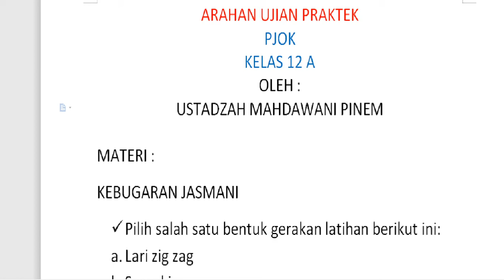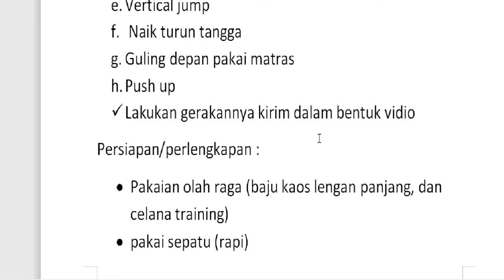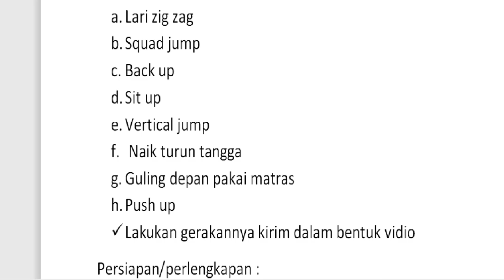12 A (PJOK) - SABTU, 21 NOPEMBER 2020